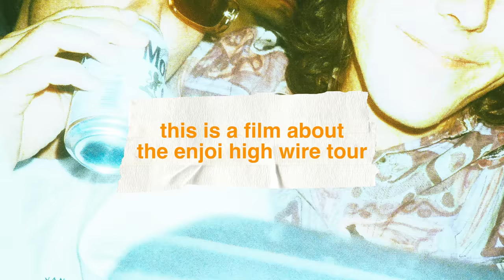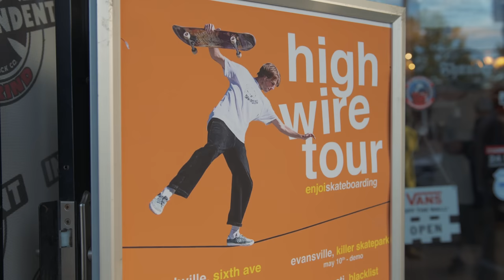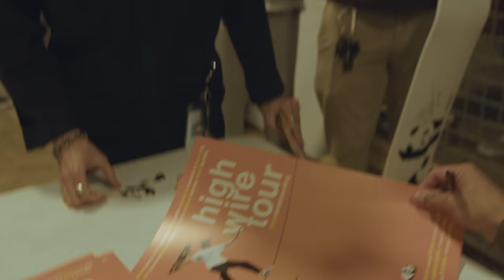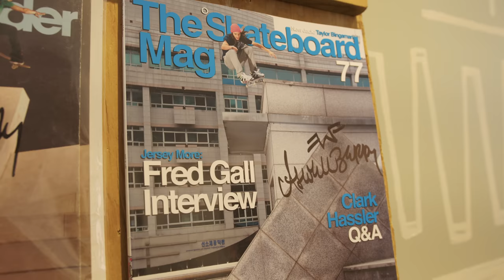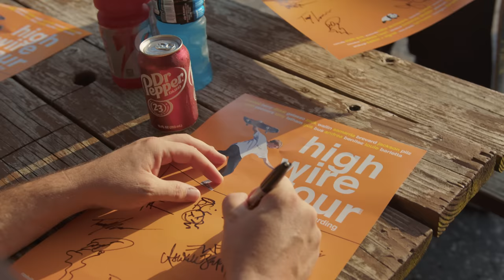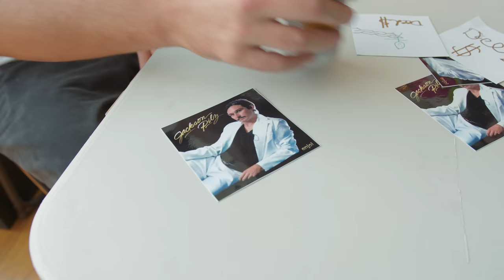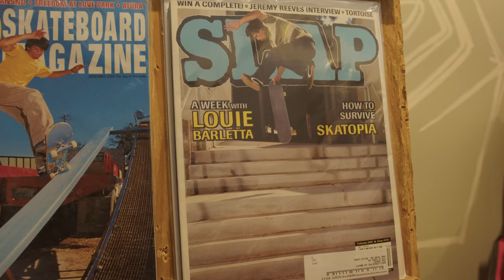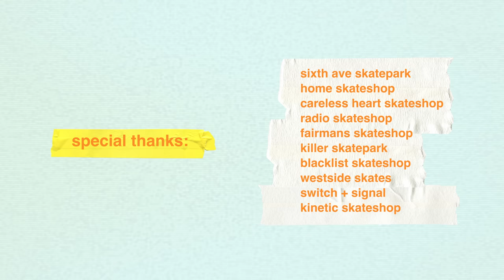enjoi high wire - the documentary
josh roossin jumped into the van and put up with our bullshit for two and a half weeks. this is what came of it.

filmed & edited by josh roossin

featuring: louie barletta, caswell berry, didrik galasso, jackson pilz, gus bus, tony latham, michael pulizzi, ryan connors, andrea benitz, joe brook and jeff davis